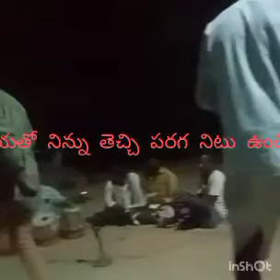మాయ వేషము తొన రావనేశుడు వచ్చే